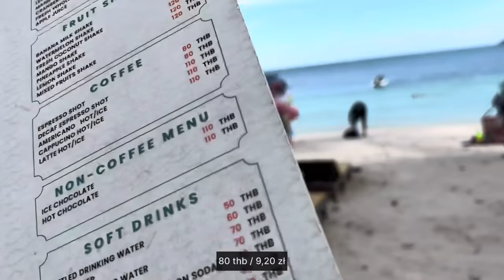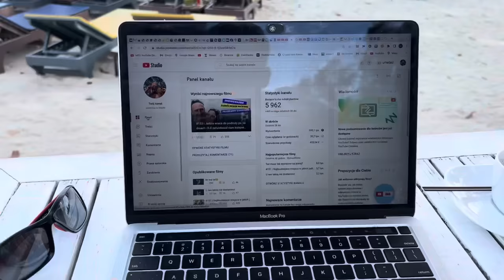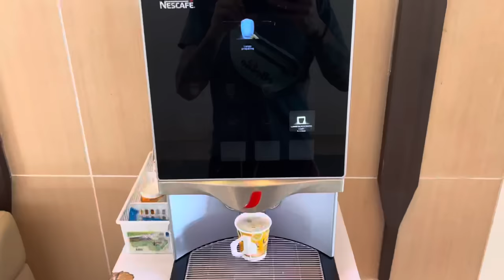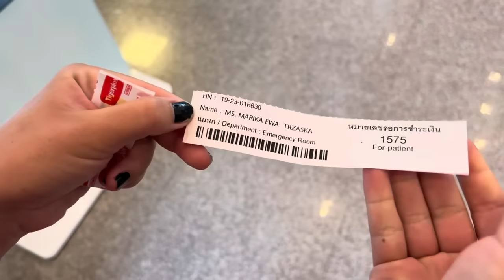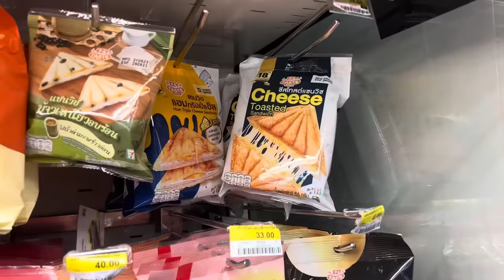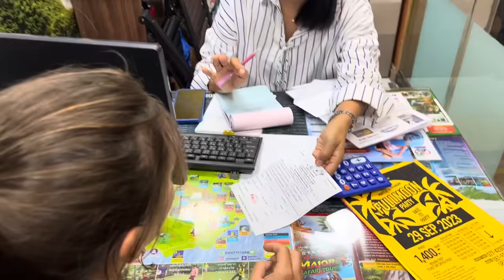#163 | Tym razem obyło się bez operacji | Koh Samui, Tajlandia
"DOOKOŁA ŚWIATA” 🌏

💲Zniżki💲

Odwiedzone kraje:

🇨🇿 Czechy
🇭🇺 Węgry
🇷🇸 Serbia
🇲🇪 Czarnogóra
🇦🇱 Albania
🇦🇪 Zjednoczone Emiraty Arabskie
🇮🇳 Indie
🇳🇵 Nepal
🇱🇰 Sri Lanka
🇹🇭 Tajlandia
🇰🇭 Kambodża
🇹🇭 Tajlandia
🇱🇦 Laos
🇹🇭 Tajlandia
🇧🇩 Bangladesz
🇮🇳 Indie

Ja👇🏻

Mari👇🏻